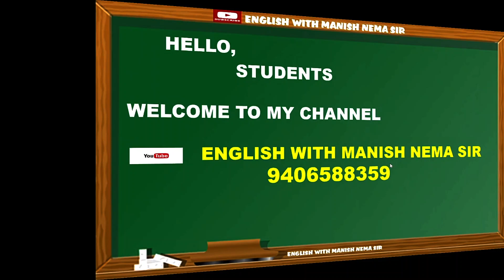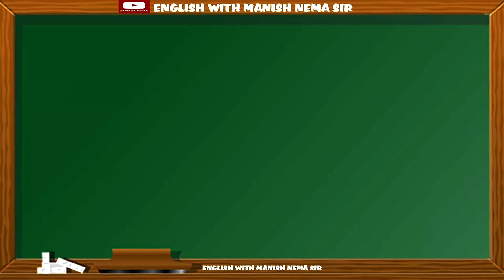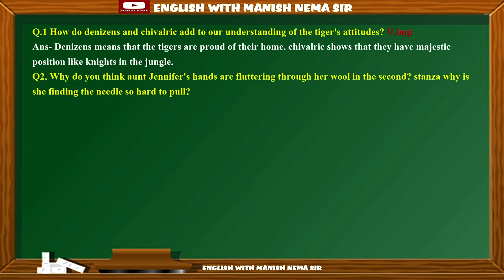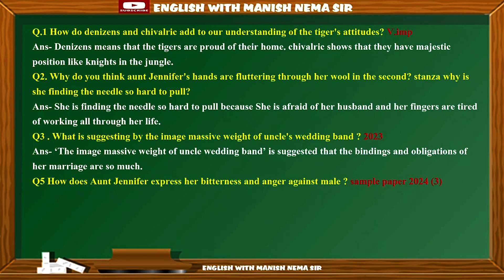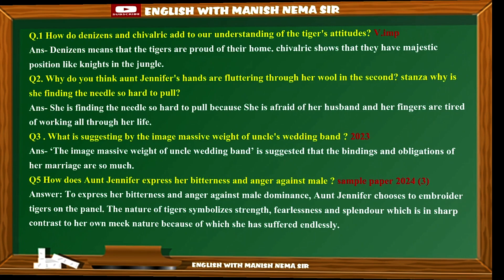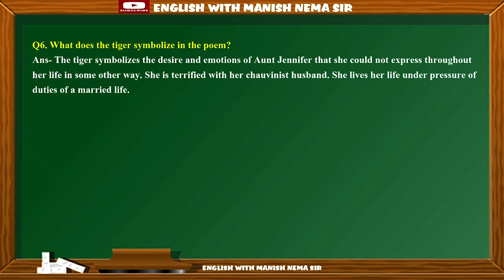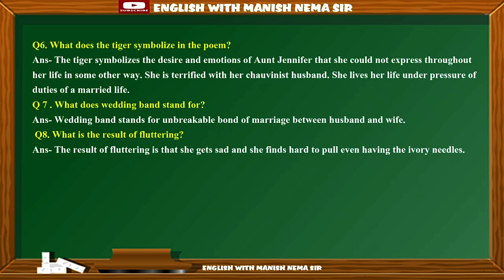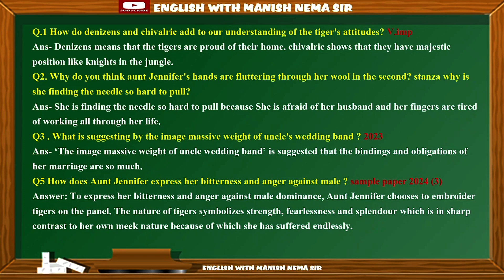Class 12 Poem 6 Aunt Jennifer's Tigers - Poem Summary | Questions Answers/Hindi/Central Idea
Through this channel, students from classes 9th to 12th can prepare for English subjects in a very easy way. Nowadays, students are not familiar with the syllabus and marks distribution scheme (blueprint) of their subject due to which despite studying hard and diligently, they are not able to achieve the expected success.

Due to a lack of correct, accurate and complete knowledge of English subjects, the tendency to cram develops in students from a very young class. By using this channel, you can learn the structures used for writing the English Grammar Dictionary and the nuances of the language. With the help of some TIPS and TRICKS, you can learn to write, speak, understand and read the English language with a little interest and hard work in a short time.

Aunt Jennifer's Tigers Class 12 poem
class 12 English poem Aunt Jennifer's Tigers summary
class 12 English poem Aunt Jennifer's Tigers Question Answers
 poem 6 class 12 English summary
aunt Jennifer's tigers class 12 important questions